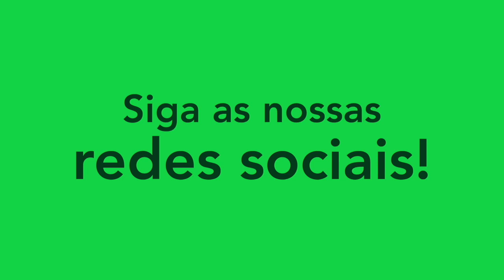VINÍCIUS LEITE - MEIA-ATACANTE/ATTACKING MIDFIELDER - 2023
Melhores momentos do atleta Vinícius Leite, meia-atacante do Paysandu. Siga ele no instagram: @vl_silva